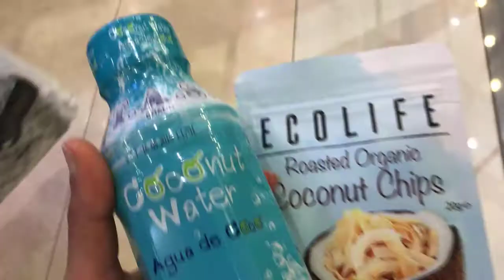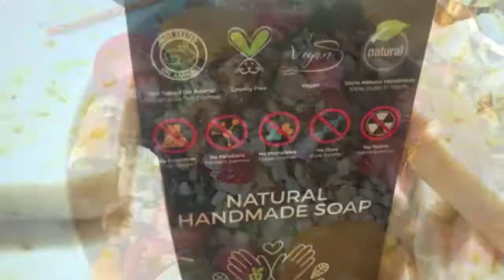A Day in My Life | Vegan 🌱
Please don’ forget to subs our channel !